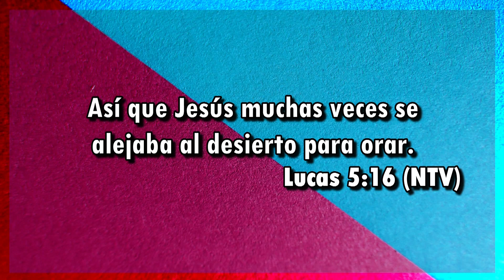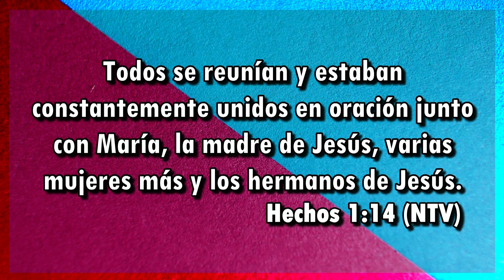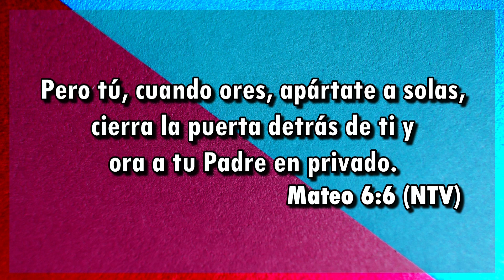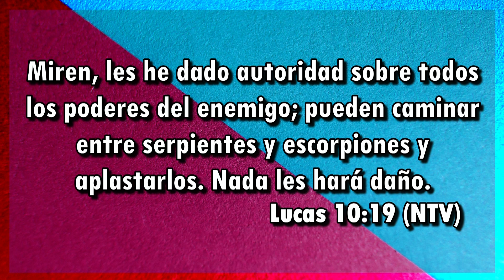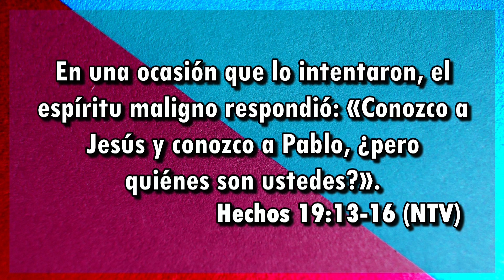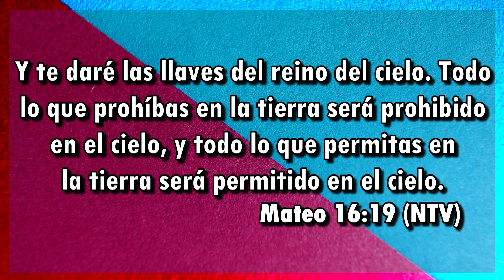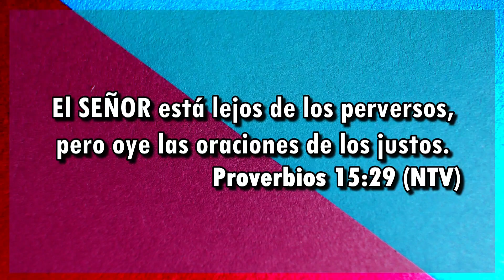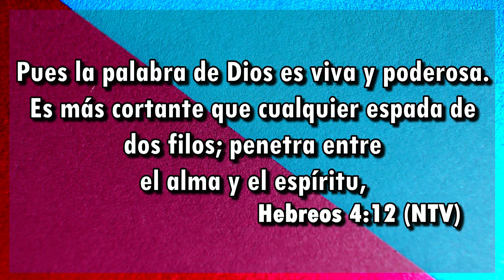Sin ella no puedo vivir | Pastor Bernardo Gómez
Iglesia Manantial de Dios, Octubre 27 de 2019, Montería-Córdoba